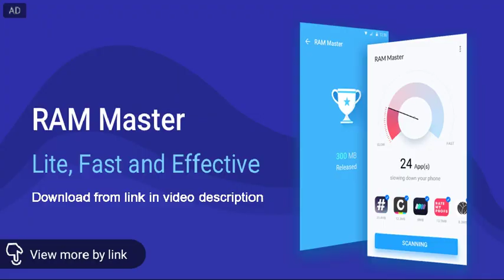Anruluxe play new server update life boat in Minecraft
Hello I'm anruluxe
Sorry about that I can't upload in this video because I have bone break in my right hand
in month is February 21 2019
that's not my song is frame of mind